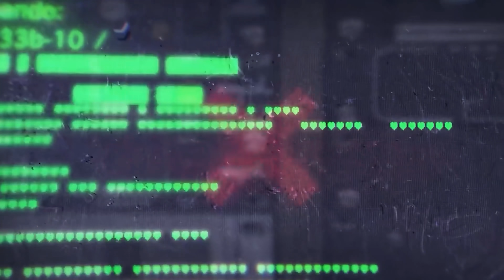ZOE SE HUMILHA E ENTREGA O JOGO!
Zoe Martinez manda Bolsonaro para Cuba! A "jornalista intelectual" da Jovem Pan diz que adoraria que o Mito fosse ditador em Cuba, após sair revoltada do regime ditatorial. Entenda a mentalidade da Cubana do Bolsonaro, neste vídeo, com Renan Santos analisando o mau-caratismo e ingenuidade de Zoe.